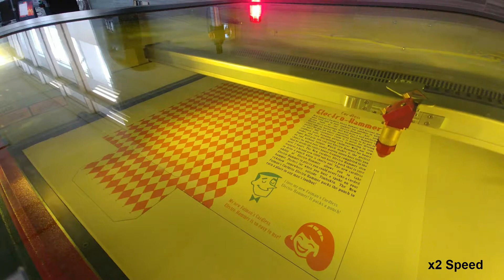Laser cut packaging for the ELECTROHAMMER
Created by Max Faiman to hold a custom 3D printed Christmas gift for his father.

Machined on a Trotec Speedy Flexx 400 Laser.

The center supports students from across Purdue as they pursue personal, entrepreneurial, societal, team, and class related projects.